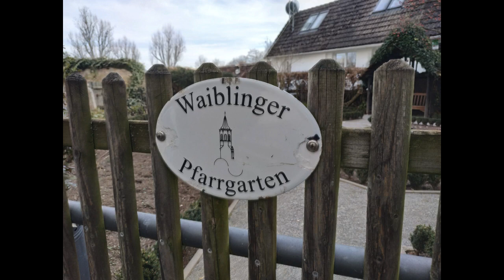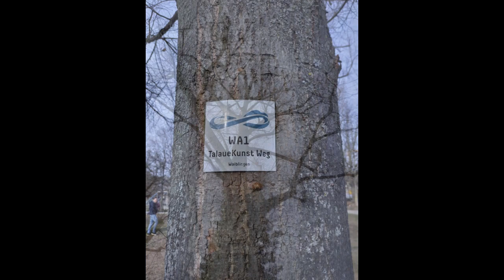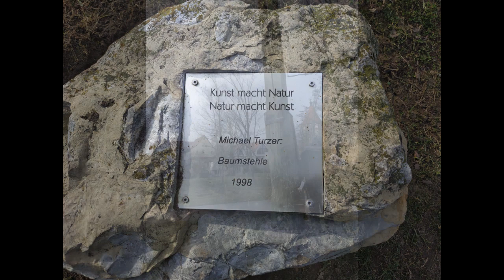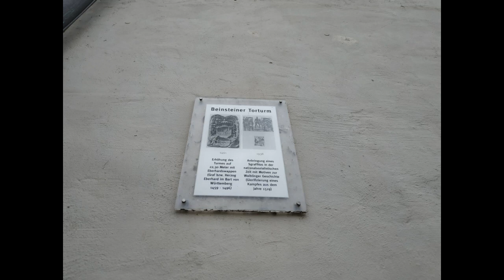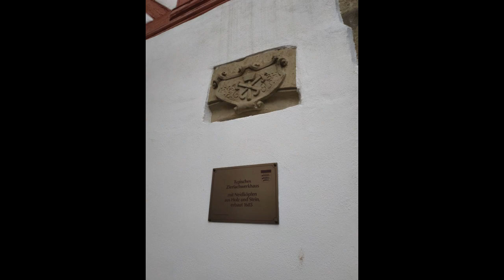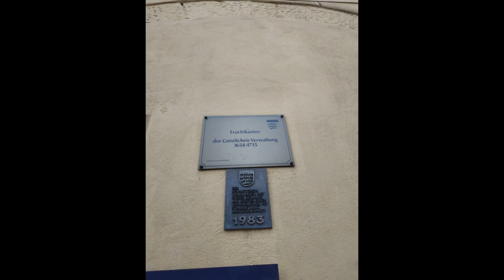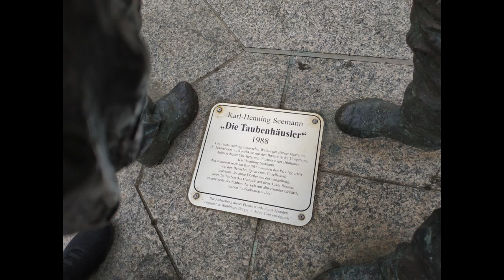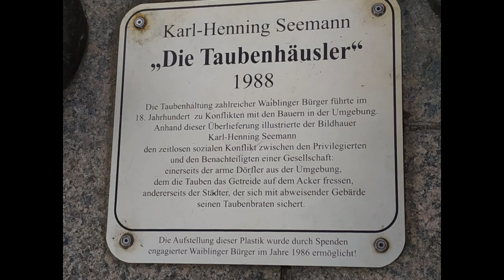Ν. Λυγερός - Αποστολή στο Waiblingen. Stuttgart, 23/02/2019